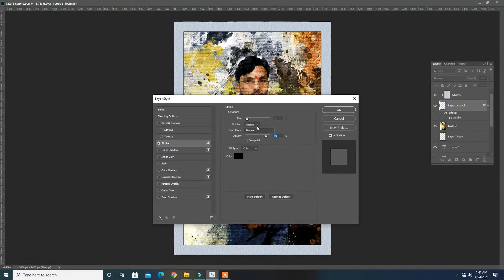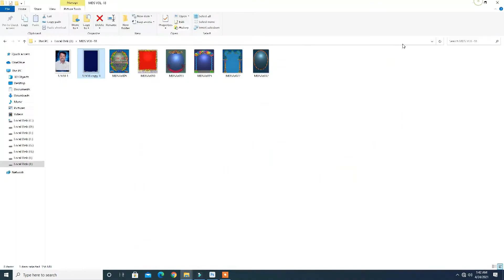Realistic Painting FX Photoshop cc 2021- Action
sanjay-malvi
An amazing ActionScript for Adobe Photoshop CC+ – multilingual – works with any Image
A fantastic photo effect to create a realistic painted look on any image. This Tool is very simple to use and works with Photoshop CC (from 2014) in any language.
Just install the assets, open a Photo and run the Script to get this painted artwork effect: this is very handy when you want to create an artistic paint but have no tools or experience and it’s great as a present!
Sanjay Malvi :-
Mahaveer Ward Main Road Tikari Betul (M.P)
Pin :- 460001
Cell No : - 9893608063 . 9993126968